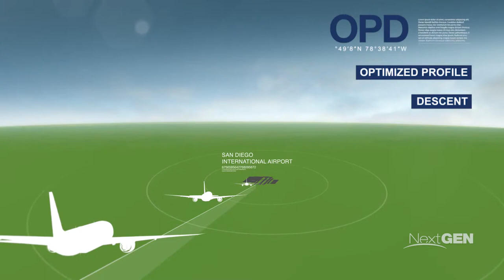Dabi News - En Route Automation Forms NextGen Cornerstone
Whoever said "it's the journey, not the destination" obviously lived in a time before air travel. But maybe, just maybe, the Department of Transportation's implementation of the En Route Automation Modernization (ERAM), the "backbone" of the NextGen air-traffic system, could change how we feel about getting on a flight. There are a few things making up ERAM: performance based navigation, automatic dependent surveillance-broadcast (ADS-B) and data comm.